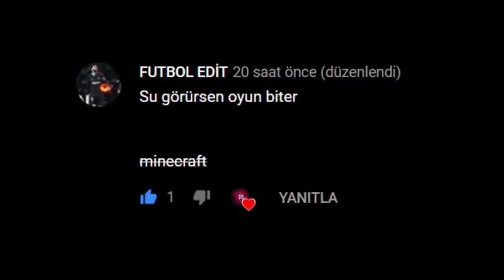Su görürsem, video biter -Minecraft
Sonraki videoda çekmemi istediğiniz meydan okumaları yorumlara yazabilirsiniz.